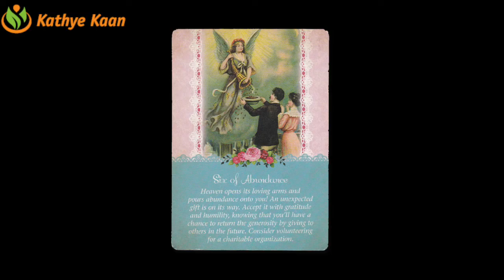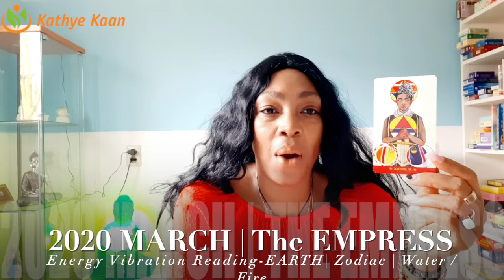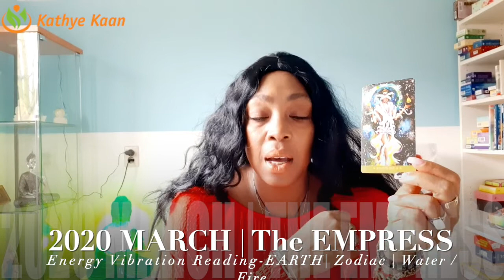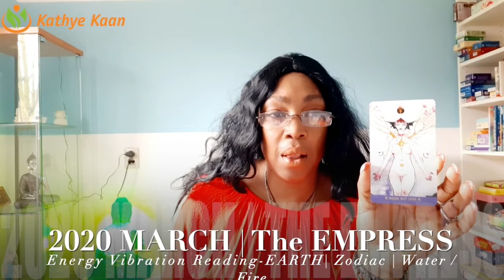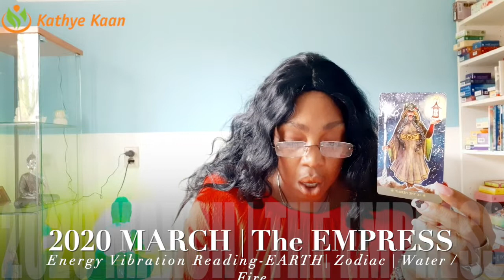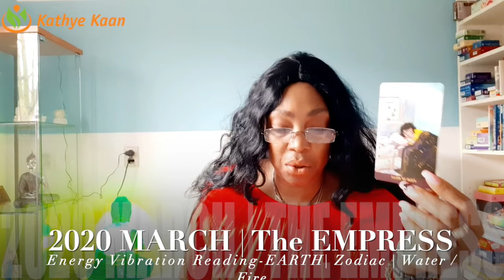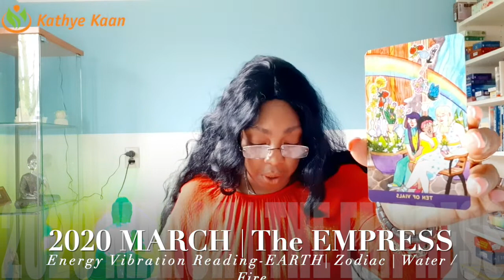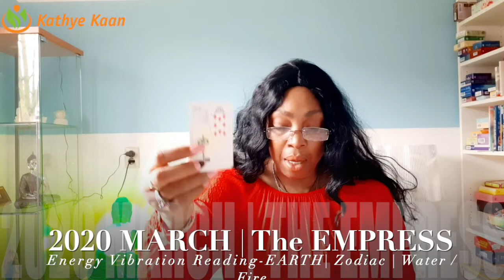MARCH 2020 TAROT READING💝💫NUMEROLOGY 💖 ABUNDANCE GROWTH GROUND NURTURING💖🙏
Kathye